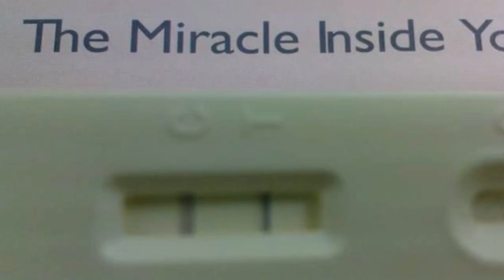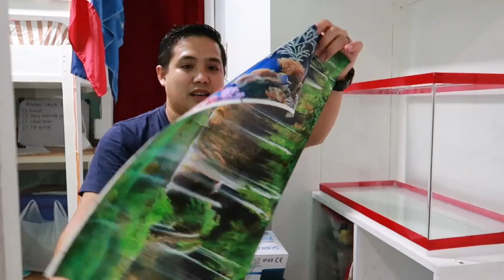SIMPLE AT MURANG AQUARIUM SET UP less than 2k Pesos - all from Cartimar | Haul + prices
Ito na yung set up ng nabili kong aquarium sa Cartimar as a birthday gift for our son's 7th birthday. For less than 2,000 Pesos, meron ka ng aquarium, filter, mga local fish, aquatic plants, decoration, at pebbles.

Sulit naman dahil nagustuhan ng anak namin. Sobrang saya nya at lagi nyang tinititigan yung mga isda maya maya 😅 Siguro sa susunod, imemakeover namin yung aquarium nya para magmukang mas elegante.

Kung di nyo pa napapanood yung vlog namin sa Cartimar, tap nyo lang ang link na ito:

Address

Cartimar Administration Building, Cartimar Avenue, Pasay City 1300 Metro Manila

Landline

Kung di nyo pa po napapanood ang videos namin sa Mandaue Foam, nandito po ang mga links: